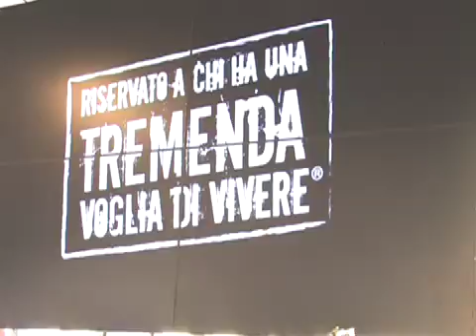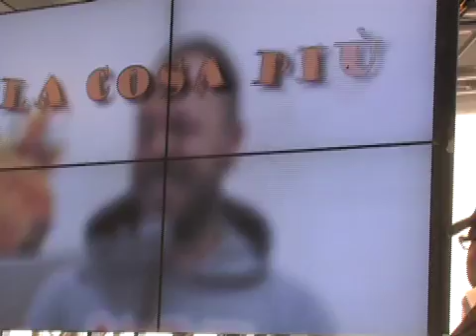"future in progress" Intervista a Salvatori Regoli della "Iuppiter"